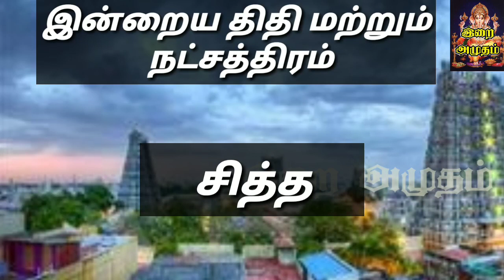13.8.21 Today Rasi Palan in Tamil 13.08.2021 இன்றைய ராசி பலன்/ Indraya Rasi palan Today Horoscope